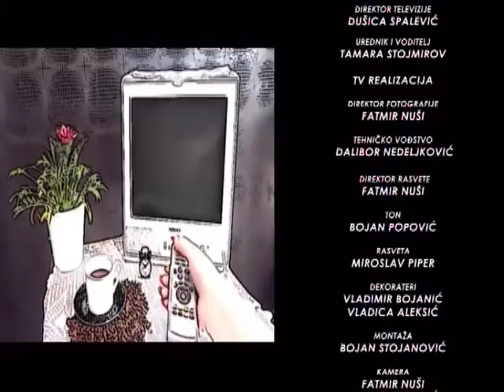EMISIJA UZ JUTARNJU KAFU 09.05.2018. ALEKSANDAR KOROLIJA